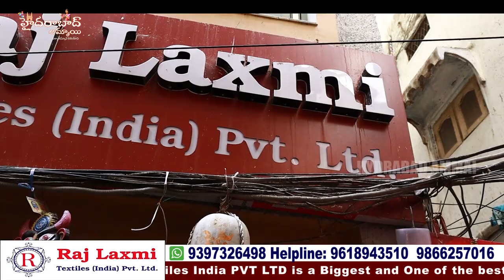Exclusive Leggings Collections|| Rajlaxmi textiles || Hyderabad wholesale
Hi Everyone. Welcome to our Hyderabad Ammai channel. Today I am Exploring Raj Laxmi Textiles Pvt. Ltd Latest LEGGINGS Collection . This is One of the Biggest Wholesale Shop at Madina.We should Purchase Set wise. Retail purchases not available.Transport facility available for Rs.10,000 Purchases. Here All Kinds of Women's Wear Collections Available like Sarees, Kurtis, Leggings, Dupattas,Dress Materials, Party Wear Dresses ,Kid's Wear, Nighties & Fabric Collections.

Address:
21-1-471 & 471/1,Rajlaxmi Textiles House, High court Gate no -5, Opp. Lane Second Left, Rikab Gunj, Near Madina Circle, Hyd-2, T.S

         Your's
  Hyderabad Ammai😍
  Keep smiling🤔😃